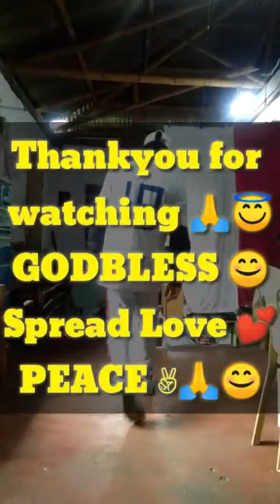PINOY LODI JOHN FELIX ESCALONA OF POBLACION NUMANCIA AKLAN